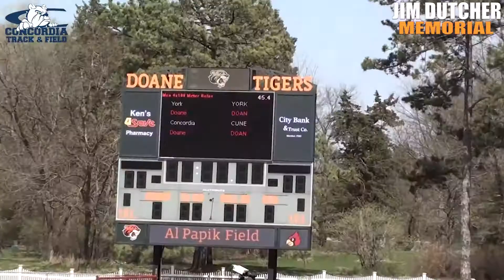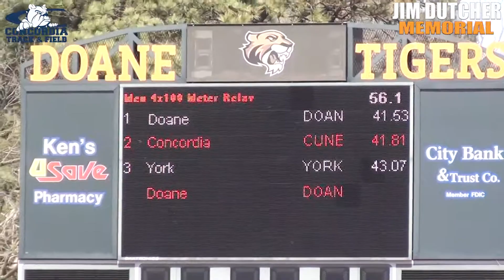2022 Jim Dutcher - Men's 4x100m Relay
Location: Memorial stadium on the campus of Doane University in Crete, NE

Meet: 2022 Jim Dutcher Memorial